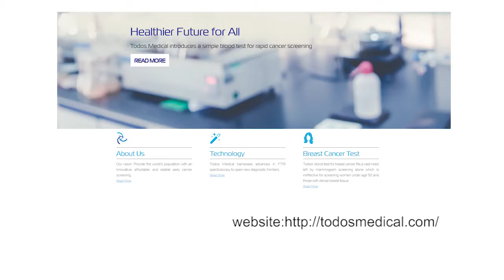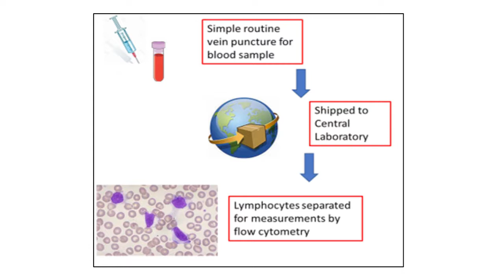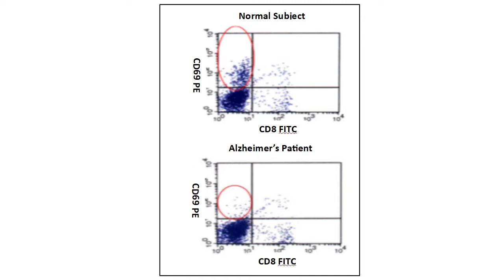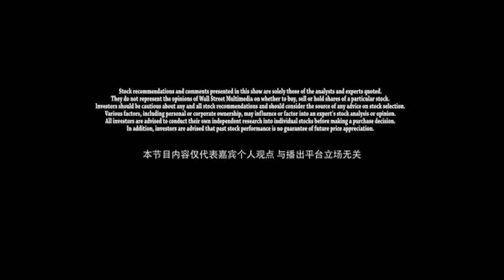WSM Interview | TODOS Medical